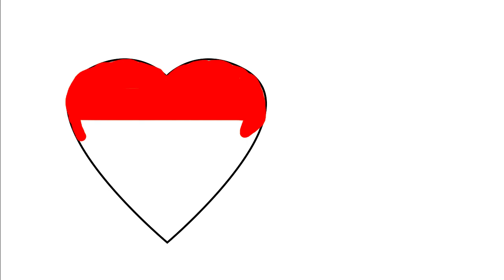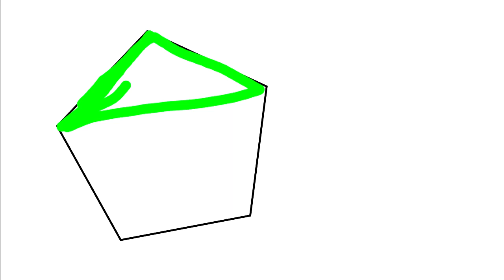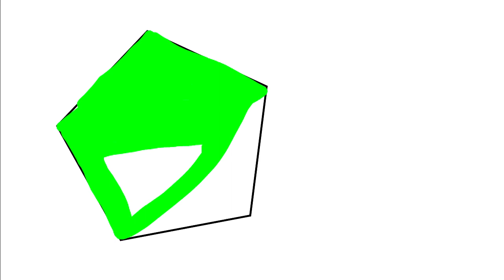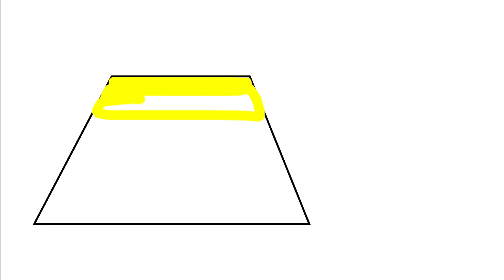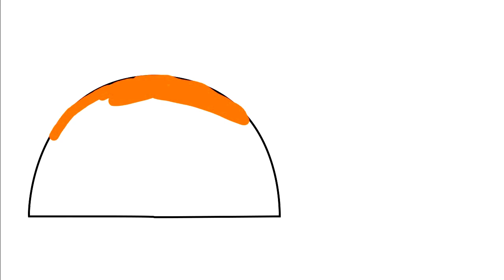Shapes drawing for kids, Learn 2d shapes, colors for toddlers | Preschool Learning - 24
Shapes drawing for kids, Learn 2d shapes, colors for toddlers | Preschool Learning,Educational video 24

Triangle
octagon
oval
circle
heart
star
Pentagon
square
shapes
heptagon
rhombus
parallelogram
trapezoid

learn shapes
2d shapes
learn colors
2d shapes for kids
shapes drawing
Study Centre